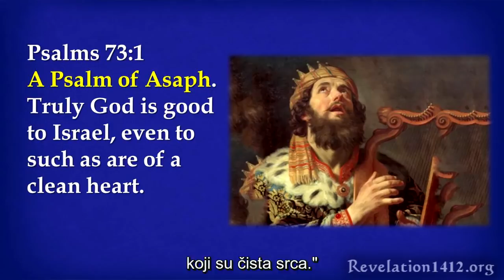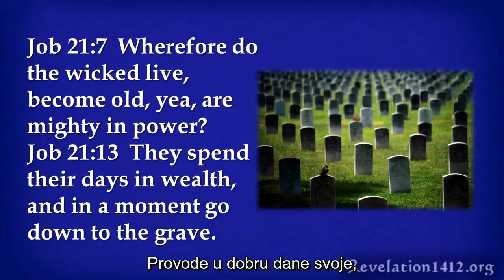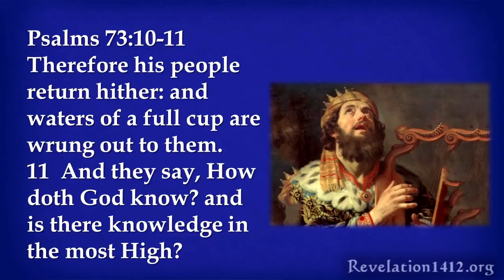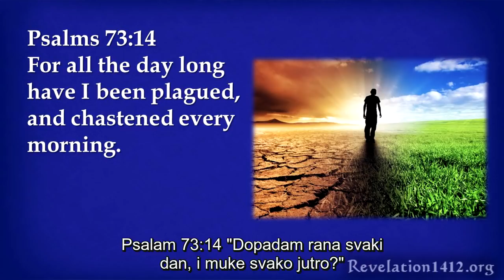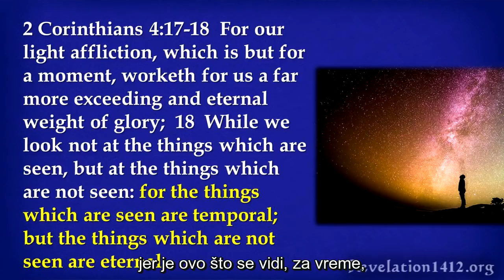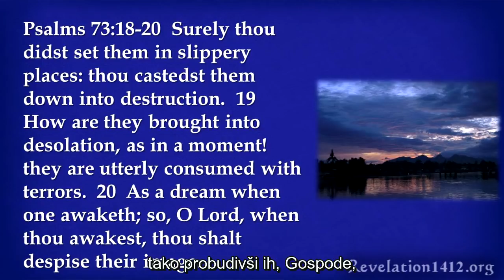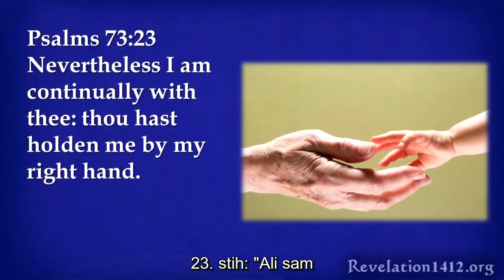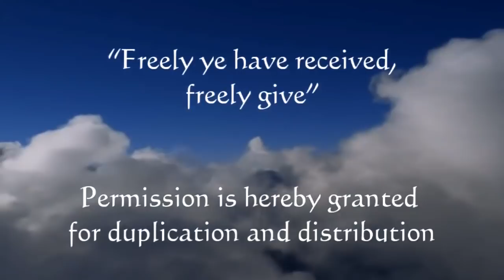Prorok koji je sumnjao